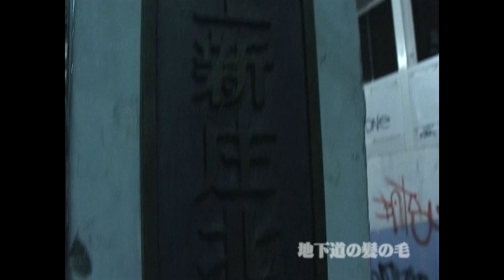怪談 地下道の髪の毛